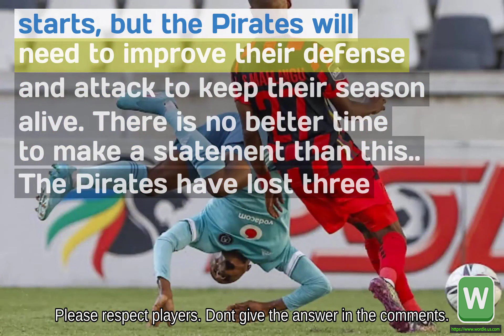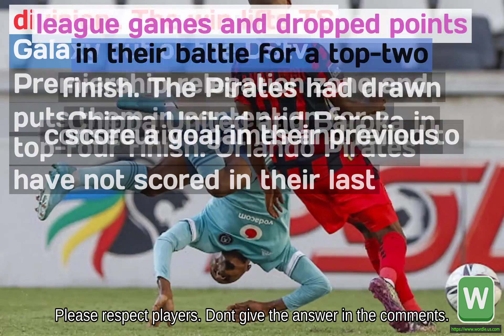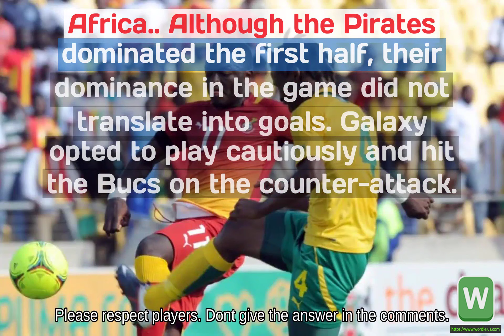Wordle #686 DStv Premiership TS Galaxy v Orlando Pirates 02 May 2022